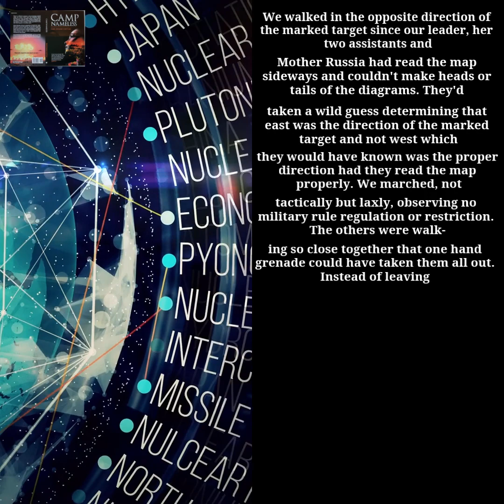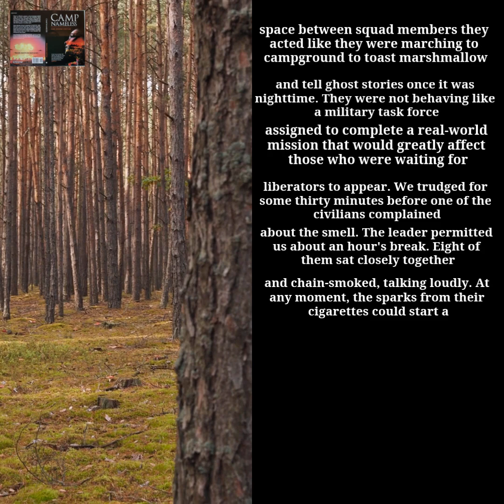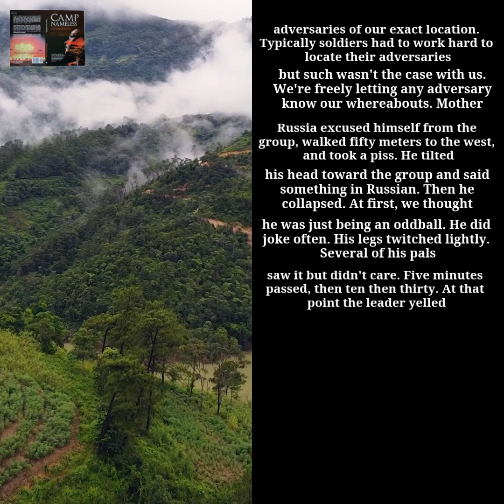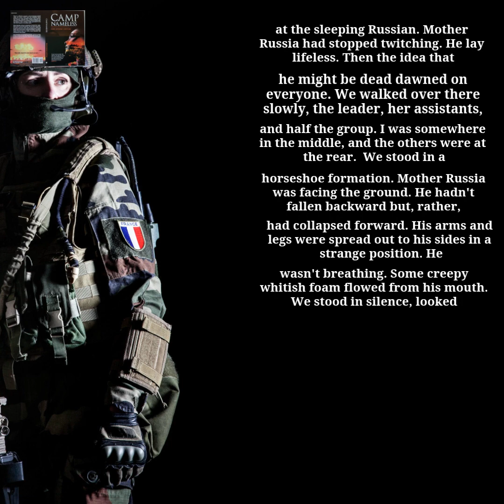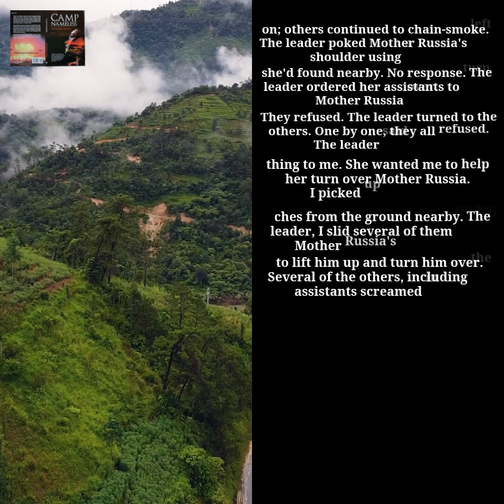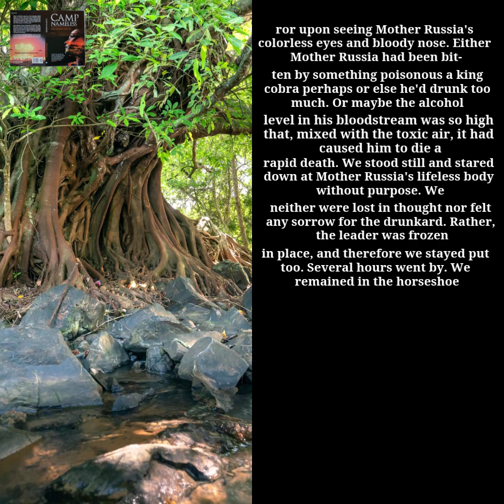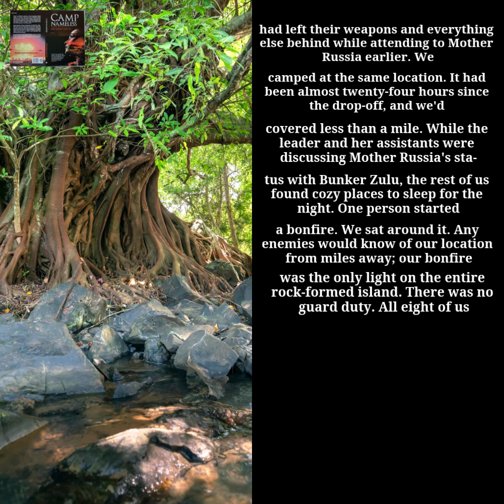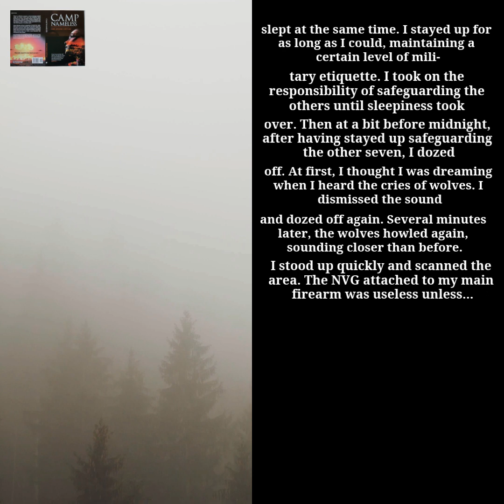🇿🇦 Umama Russia Dramaturgy (Ch.8, Ep.2, 18Mar2021) South Africa